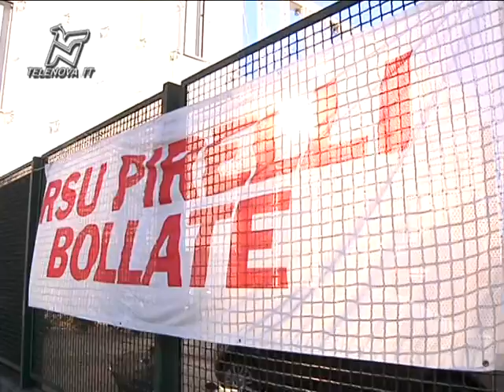Pirelli di Bollate in piazza contro la delocalizzazione - TGN 11/12/2012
Da cento anni è uno dei simboli di Milano, i lavoratori in cassa integrazione credono sia possibile un vero rilancio